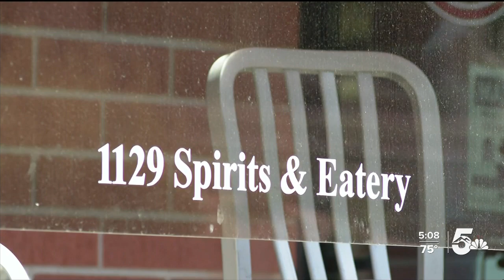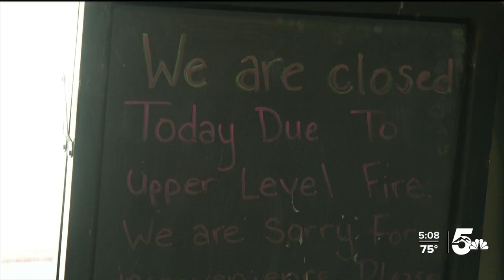Pueblo restaurant facing another challenge after fire and flooding from sprinklers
Businesses in Pueblo are frustrated after someone set a fire inside a building just off the riverwalk over the weekend. Police believe it was intentionally set and are investigating.